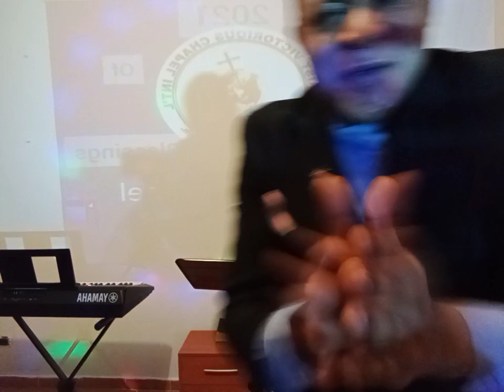happy new year 2021 our year of unlimited blessings of God 🙏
Theme: Where is the lord God Of Elijah
This is a cry for help, for as many that  put their trust in the LORD'God Almighty shall never be put to shame nor disappointed
This year 2021 you shall not be to shame in the name of Jesus christ Amen
Jeremiah 17:7-8  Blessed is the man that trusteth in the LORD, and whose hope the LORD is.
For he shall be as a tree planted by the waters, and that spreadeth out her roots by the river, and shall not see when heat cometh, but her leaf shall be green; and shall not be careful in the year of drought, neither shall cease from yielding fruit.
The lord God Of Elijah  is a God of miracle
The God that answers by fire
All consuming fire ( deut 9:3)
He is the God of signs and wonders
He the God of impossibility
Jeremiah 32:27

He is the God of Last minute, when all hope  is gone  then God comes down with his awesome presence and manifest his power

His way is not like the way of man
Neither his thought the thought of men
Isaiah 55:8

The lord will new thing in your life 2021
God has promised
But you have to remain focus so that you will not miss your miracle

Avoid distraction
Avoid un serious friends
Avoid lying

6things the lord will do tonight
He break your yoke of barreness

He will break chains of untimely
death
He will break chain of Joblessness
Because the Bible says an idio mind is a devil workshop

He break every chains of disappointment and limitations

He will break arrow of sickness

He will destroy every spirit of distraction and confusion that enemy is using to stole your blessing

There are 4 person that has been facing, disappointment,
Your enemy has projected spirit disappointment against you, and that make you to be confused, the lord said it over!

There are 2  persons enemy use to manipulate your blessings through distractions  and release the spirit of confusion upon you,
When ever  good things want to manifest, in your life,
Job 22:28
Prophetic  Prayer
1)Father in the name of Jesus, by the cleansing power  in blood of Jesus christ, i sanitase, and cleansing myself from in every sin that i have committed both knownly and unknownly, from iniquity...  Isaiah 59:1-3

2). My father my maker oh my Lord God as I'm crossing over to 2021
Release your annoint for speed to pursue, overtake and recover all that
I have lost in 2020 upon me in the name of Jesus christ

3) Oh you that witch in my father's compound, that troubleth my destiny your time is up I come against you in name of Jesus christ that is above every other name receive fire and I die ( holy ghost fire) x7

4). By power of holy ghost and the authority in the name of Jesus christ I render powerless every demon, spirits or power assigned against me and my household come 2021 become powerless in the name of Jesus christ i band you all

5)  oh Lord my make by the liberation power in the blood of Jesus christ i neutralize every evil sacrifices made in my family lineage, by my ancestors causing untimely death, no peace in marriage, having polligamos home, failure,

6)  BY THE power of the name of Jesus christ i separate myself from every generational curses made against family and I command you evil to break by fire
For there is no commdenation for anyone who is christ Roman's 8:1

7) by the Authority in name of Jesus christ i command every evil charm, any man or woman have buried in the ground or blow in the air to work against me, return back your sender and work against him or her in the name of Jesus christ Amen.

Prophetic deceleration
2021
Is my year of unlimited blessings x7
Psalms 1:1-3
Is my year of fruitness
Psalm 127:3
It is my year of favour
It is my year of unlimited joy
It is my year of settlement